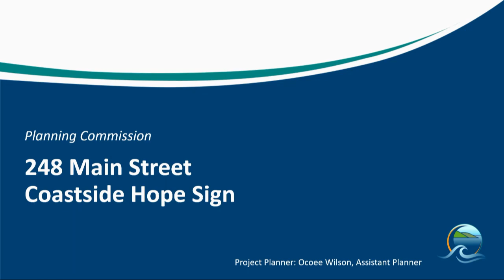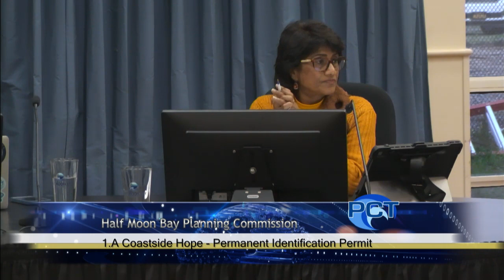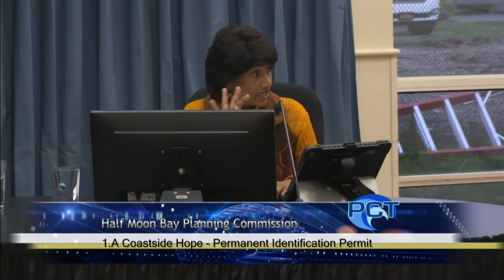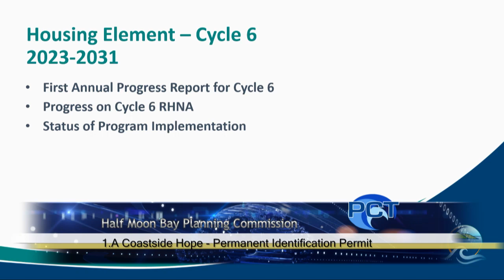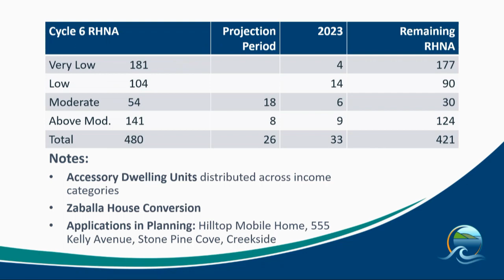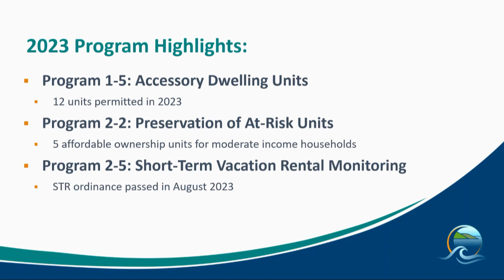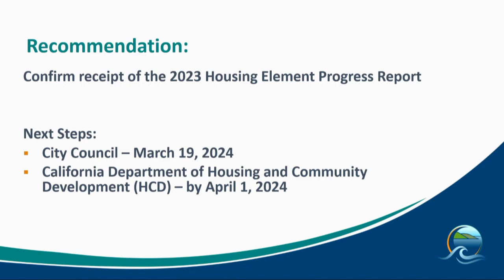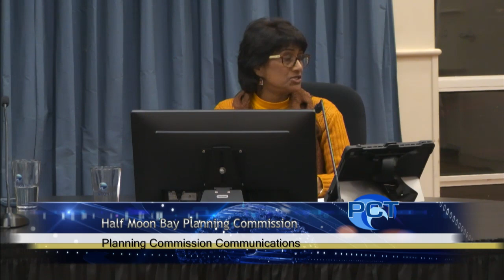HMBPC 3/12/24 - Half Moon Bay Planning Commission Meeting - March 12, 2024